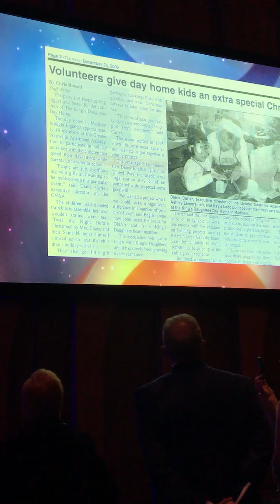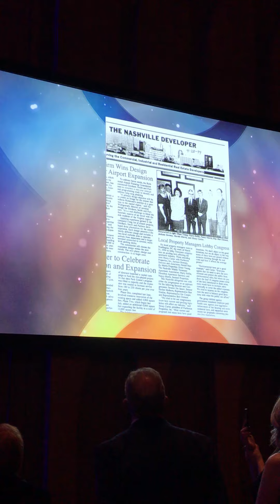Diane Carter receiving the Lifetime Achievement Award with GNAA--the award in its entirety.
Entire Award to Diane Carter for the Lifetime Achievement Award at GNAA